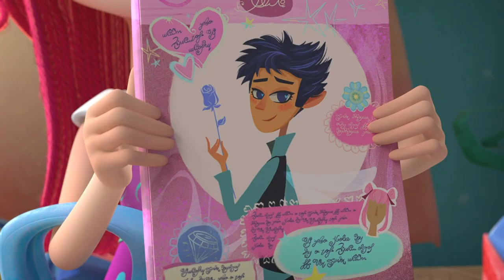Fairyteens 🧚✨ Happy Holidays 🤩❤️ Animated series 2022 🧚✨ Cartoons for kids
✨ Dreammy's Escape  🧝‍♂️❤️ Episode 12 🧚✨
✨ Dreammy’s Secret 🤩🧝‍♂️ Episode 7
✨ Fanty Rushes to the Rescue 🎉🎼 Episode 9